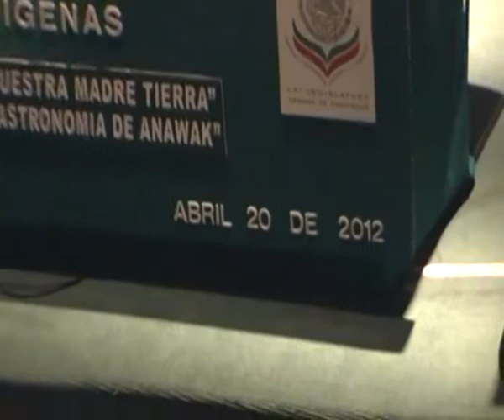El Vaticano censuro la Matematica y computo en el Anawak,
23a Ofrenda, Día Mundial de Nuestra Madre Tierra con una ofrenda de trabajo voluntario que esta vez versará sobre el tema:  "Arqueoastronomía y la Cosmovisión de Anahuac". 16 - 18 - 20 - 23 de Abril 2012.
Este evento es gratuito, incluyente y apartidista en la CAMARA DE DIPUTADOS del Districto Federal de Mèxico
A un lado del Metro San Lazaro

despues de la magnifica ponencia "La Matematica y computo en el Anawak" de dr. Riccardo Barron Fernandez, hubo este intervento que aclaro que el Vaticano censurò este libro!!